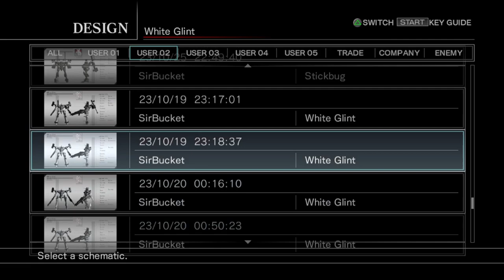ACFA 10/25/23 Great Walling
Armored Core For Answer PvP
vs Mr. Biggles, Skan, oxide, and Zed